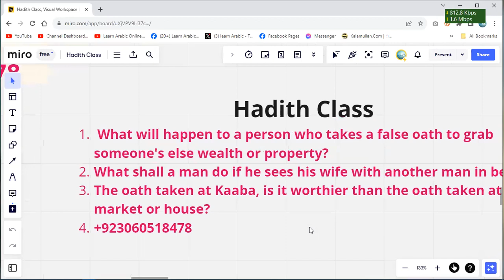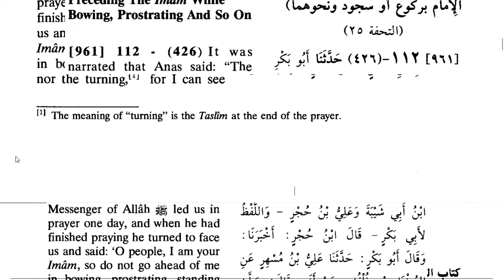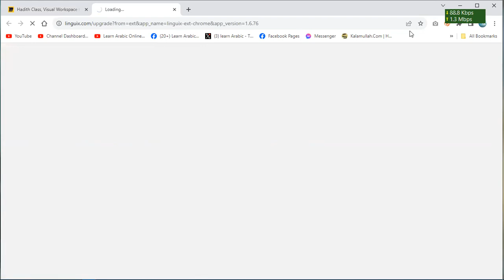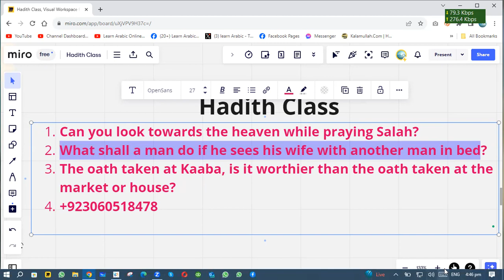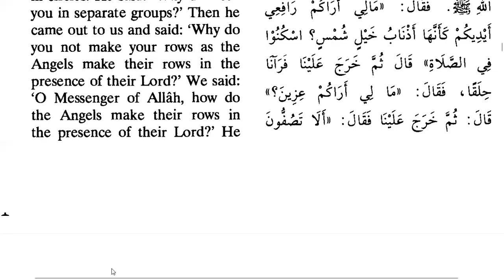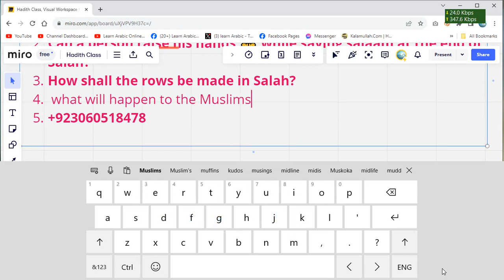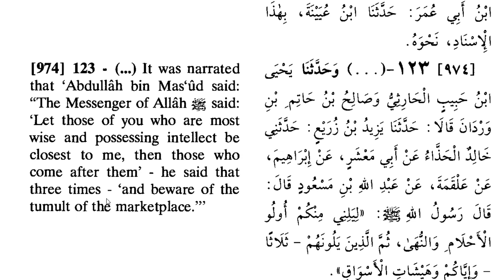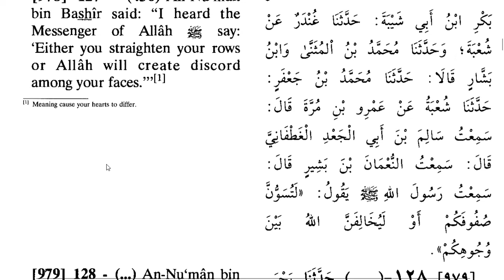Hadith Class | What will happen to the Muslims if they don't make rows of Salah properly?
Can you look towards heaven while praying Salah?
Can a person raise his hands 👐 while saying salaam at the end of Salah?
How shall the rows be made in Salah?
What will happen to the Muslims if they don't make rows of Salah properly?
Was the Prophet Muhammad صلى الله عليه وسلم able to see behind his back?
What will happen to those who intentionally lag behind in the back rows?